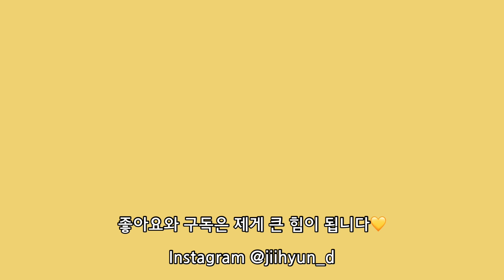10분만에 만드는 나의 건강한 아침 식사🥣 다이어트 꿀템들 활용법 소개! 유지어터vlog (feat. 테이블웨어 자랑)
제 영상을 보고 혹시 아침 식단을 차리신 분들은

여러분의 건강하고 행복한 삶을 응원합니다💛

🧚🏼‍♀️타임라인🧚🏼‍♀️
1. 00:35 시금치토마토달걀볶음 + 케일주스
2. 02:46 망고바나나 요거트볼
3. 04:31 냉털 그릭샐러드
4. 06:47 오트밀포리지
5. 09:05 에그프리타타
6. 11:52 샐러드키트
7. 14:24 브런치 플레이트

[BGM]
김재영 - Jazz Club